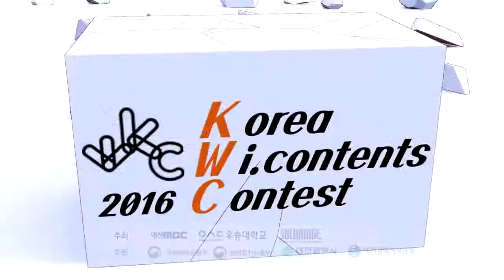제 15회 2016 KWC 공모전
우송대학교 솔브릿지국제대학 대전 MBC가 주최하는
제 15회 2016 KWC 공모전 참가 접수가 시작되었습니다.
참가신청기간: 2016년 5월 30일(월) ~ 7월 18일(월)
공모전분야 및 지원대상
제작부문애니메이션 콘텐츠 분야 - 중 · 고등부
3D애니메이션(VFX포함), 2D애니메이션(플래시 애니메이션 포함), 스톱모션 애니메이션, 디지셀 애니메이션영상 콘텐츠 분야 - 중 · 고등부
모션그래픽, 단편영화, 창작광고, UCC게임 콘텐츠 분야 - 중 · 고등부
PC게임, 아케이드, 모바일(안드로이드, 아이폰), 플래시 게임웹툰 콘텐츠 분야 - 중 · 고등부모바일 웹 콘텐츠 분야 - 중 · 고등부아이디어부문 - 중고등부게임 기획 아이디어앱 개발 기획 아이디어창작 캐릭터 아이디어
2D 캐릭터, 3D 캐릭터 모델링요리 시연부문 - 중고등부주제 : 야간자율학습 시간에 친구에게 해주고 싶은 건강 음식 (야자를 이겨내는 힘찬 건강식)